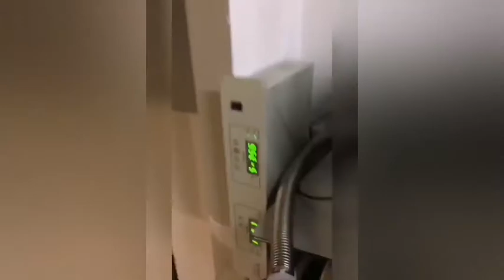AX80 diffusion pump for short path distillation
Pump speed: 180CFM
Max vacuum pressure: 5x10^-5 Microns
Widely applied in high vacuum system.